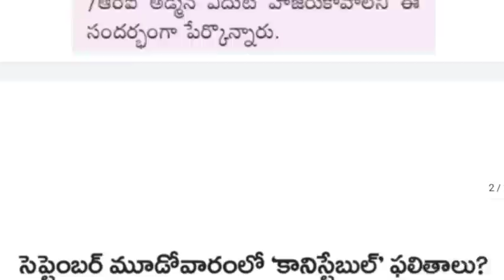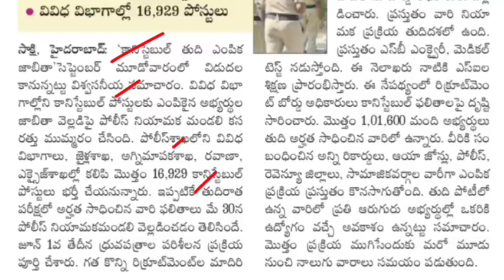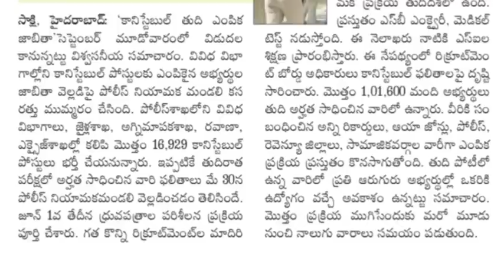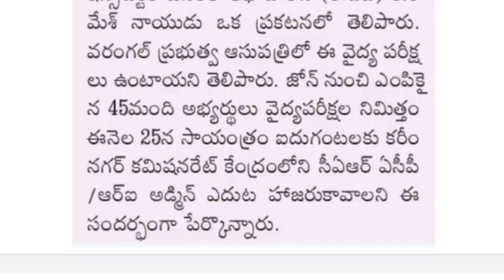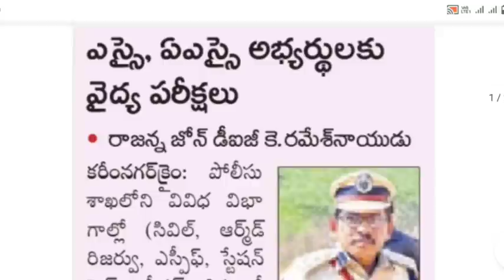సెప్టెంబర్ మూడో వారంలో కానిస్టేబుల్ ఫలితాలు | TS Police Constable Results 2023